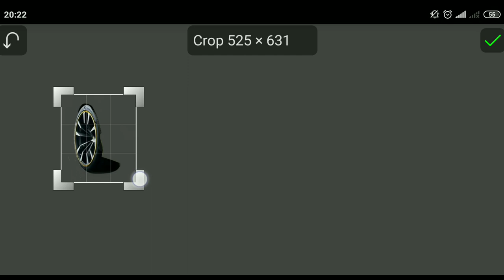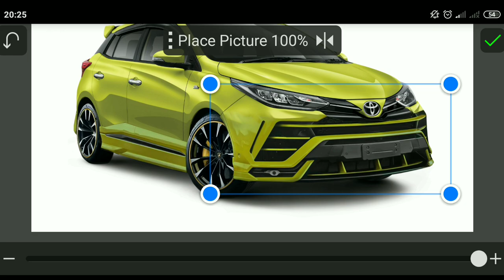Toyota Yaris 2023 Modif Lamborghini Urus Virtual Tuning (Digital Modification)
Rekomendasi Modifikasi Toyota New Yaris Hacthback jadi lamborghini

Editing foto           : PicsayPro+Skeckbook
Editing video         : Cap Cut
Menggunakan hp : Xiaomi